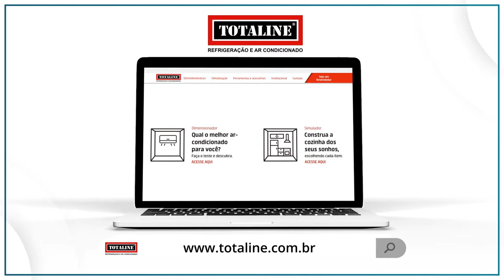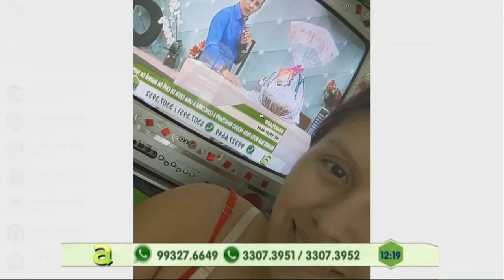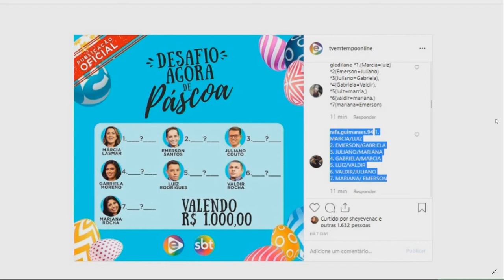Programa Agora (19.04.2019) 03º Bloco